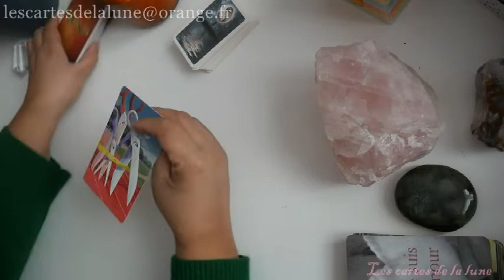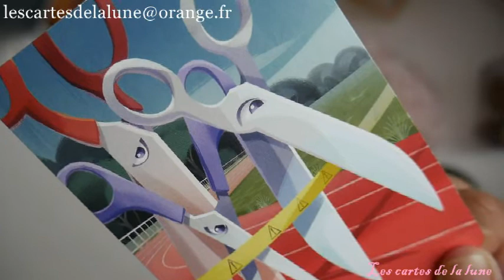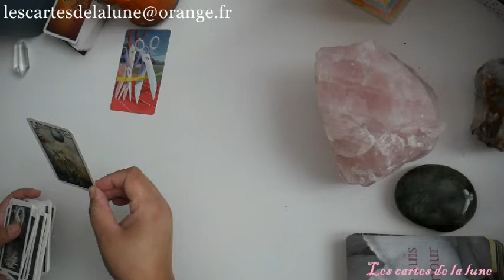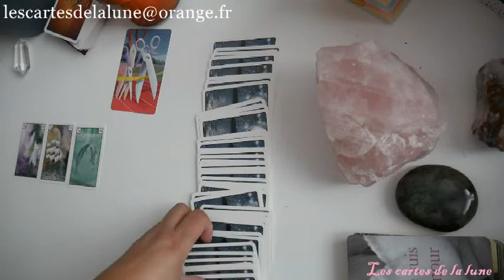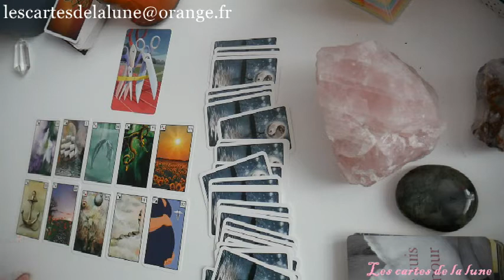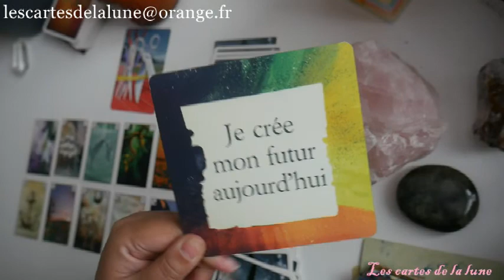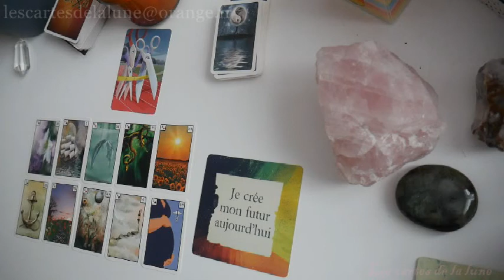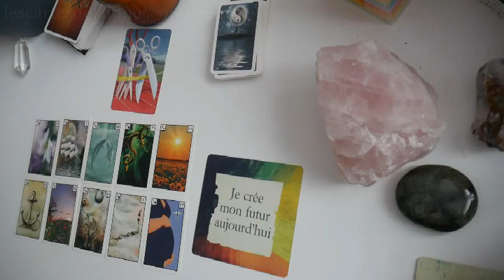tirage énergétique du mercredi 17 février 2021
Ce tirage énergétique quotidien pour la journée du Mercredi 17 février 2021, peut ne pas vous parlez, car il est général et représente les énergies qui nous entourent, mais peut -être pas votre situation personnelle.

Jeux utiliser:

Dixit révélation, angelinas lenormandkarten, oracle la vie vous aime